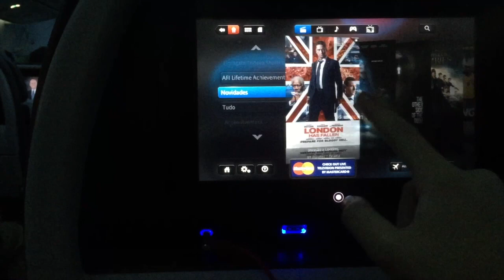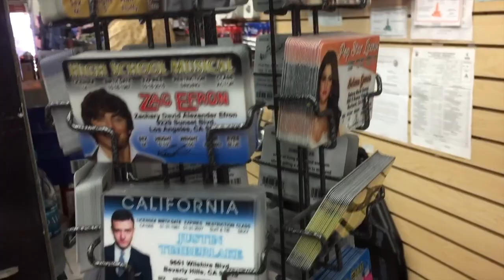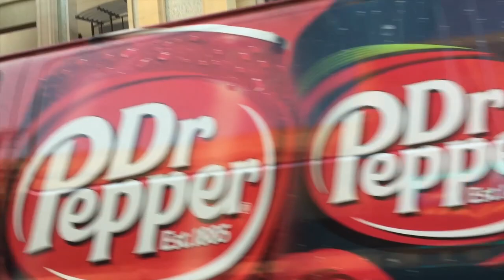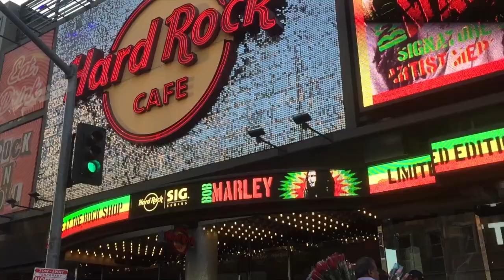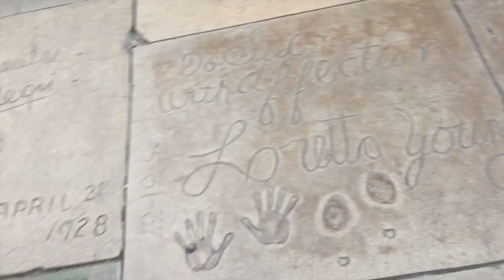IsaViaja: Chegada em L.A e Calçada da Fama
LINKS ♡

★ CAIXA POSTAL:
    4034
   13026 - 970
Campinas - SP